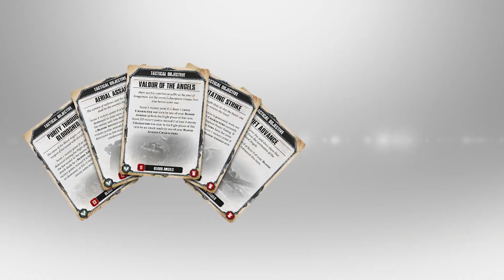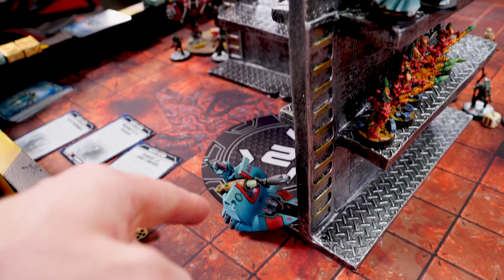Warhammer 40.000 : SpaceMarines - Necrons VS Craftworld - Daemons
FWS vous présente un nouveau rapport de bataille de warhammer 40.000 en 2vs2 !

Liste Necrons
détachement bataillon
HQ1 : Imotekh The Stormlord (1*140), [Sautekh] Stratège Hyperlogique [140]
HQ2 : Cryptek (1*70), Bâton de lumière (10), Cape Canoptek(5), Trame Sempiternelle [85]
HQ3 : Lord(1*55), Lame du néant(4), Le Voile des Ténèbres [59]
Troup1 : 10 Immortals (40 + 5*8), 10 Carabine Tesla (70) [150]
Troup2 : 10 Immortals (40 + 5*8), 10 Carabine Tesla (70) [150]
Troup3 : 5 Immortals (40), 5 Eclateur gauss (35) [75]
Elite1 : C'Tan Shard Of The Deceiver(1*180) [180]
HS1 : Doomsday Ark (1*160) [160]
Total detachment : 999

Liste Space Marines White Scars
détachement bataillon
HQ1 : Librarian en Armure Phobos(1*90), Epée de force (8), Cape de camouflage(3), -REL- [Codex] Le Livre de Malcador, -PSY- [Phobos] Corridor temporel, -PSY- [White Scars] Chevauchée du Vent, -PSY- [White Scars] Suaire d'Orage, -Trait- [Phobos] Prince de la duperie [101]
HQ2 : Lieutenant en Armure Phobos(1*75), Carabine bolter Occulus de maître(4), Grav-chute(2), -Trait- [Phobos] Maîtres des Vanguard, -Trait- [White Scars] Maître des Pièges [81]
Troup1 : 5 Incursor squad(95), Mine Disruptrice(10), Incursor Sergeant(0) [105]
Troup2 : 5 Incursor squad(95), Mine Disruptrice(10), Incursor Sergeant(0) [105]
Troup3 : 5 Infiltrator Squad(110), Infiltrator Sergeant(0) [110]
Troup4 : 5 Infiltrator Squad(110), Infiltrator Sergeant(0) [110]
Elite1 : Invictor Tactical Suit(1*90), 2 Mitrailleuse Ironhail(12), Bolter lourd(10), Canon Incendium(15), Lance-grenades Fragstorm(4) [131]
Elite2 : 10 Reiver Squad(80 + 5*16), Reiver Sergeant(0),  10 Grav-chute(20) [180]
HS1 : 3 Eliminator Squad(54), 2 Fusil bolter de sniper(6), 2 Cape de camouflage(6), Eliminator Sergeant(0),  Fusil bolter de sniper(3), Cape de camouflage(3) [72]
Total detachment : 995

Liste Craftworlds
détachement bataillon
HQ1 : Farseer (1*110), -REL- [Infanterie] Aile de Faolchu, [Codex] Auspice du Vecteur d'Incertitude [110]
HQ2 : Spiritseer(1*55) [55]
Troup1 : 5 Rangers(60) [60]
Troup2 : 5 Rangers(60) [60]
Troup3 : 18 Guardian Defenders (80 + 8*8) [144]
HS1 : Support Weapons(1*25), Canon à vibrations(10) [35]
HS2 : 5 Dark Reapers (27 + 2*9), 4 Lanceur Reaper (88), Dark Reaper Exarch (0),  Lanceur Tempest (27) [160]
HS3 : 5 Dark Reapers (27 + 2*9), 4 Lanceur Reaper (88), Dark Reaper Exarch (0),  Lanceur Tempest (27) [160]
Flyer1 : Hemlock Wraithfighter (1*200), Pierre-esprits (10) [210]
Total detachment : 994

Liste Nurgle
Battalion Detachment +5CP (Chaos - Daemons) [25 PL, 492pts] ++
Mamon Transfigured [9 PL, 200pts]
Poxbringer [4 PL, 70pts]
Sloppity Bilepiper [3 PL, 60pts]
Nurglings [3 PL, 54pts]
. 3x Nurgling Swarms: 3x Diseased claws and teeth
++ Patrol Detachment (Chaos - Daemons) [29 PL, 507pts] ++
Great Unclean One [17 PL, 250pts]: Bilesword, Plague flail
Plaguebearers [12 PL, 257pts]: Daemonic Icon, Instrument of Chaos, Plagueridden
. 28x Plaguebearer: 28x Plaguesword
++ Total: [54 PL, 999pts] ++